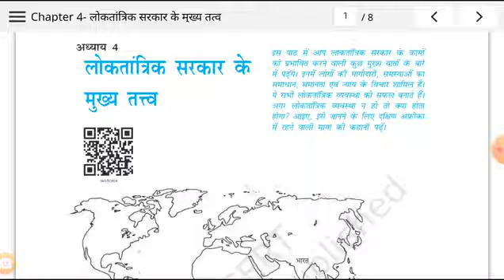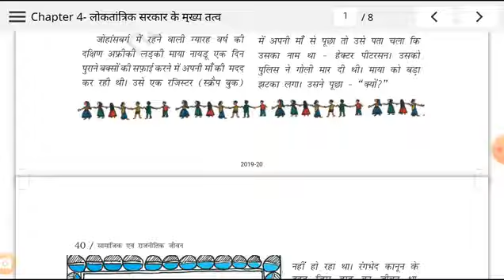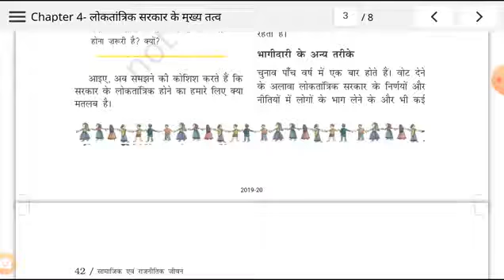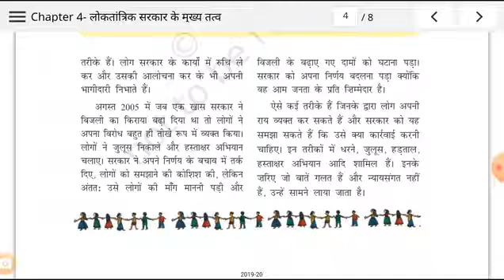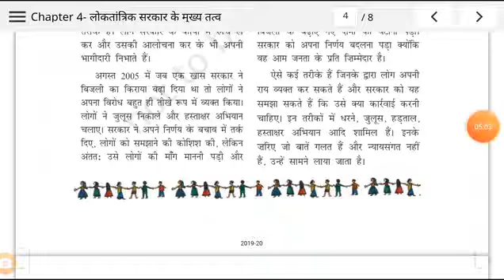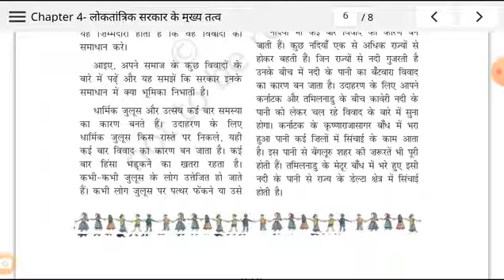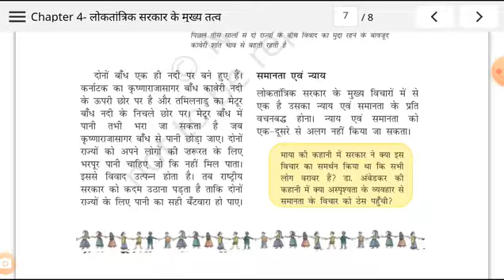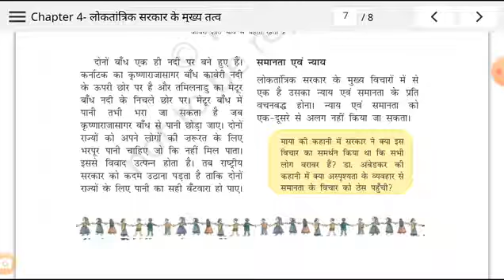CLASS 6 /HISTORY/KEY ELEMENTS OF DEMOCRATIC GOVERNMENT /A K MISHRA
NCERT  , CLASS 6 , HISTORY ,   KEY ELEMENTS OF DEMOCRATIC GOVERNMENT , A K MISHRA , CBSE , CHAPTER 4 , CIVICS , GEOGRAPHY , SOCIAL SCIENCE